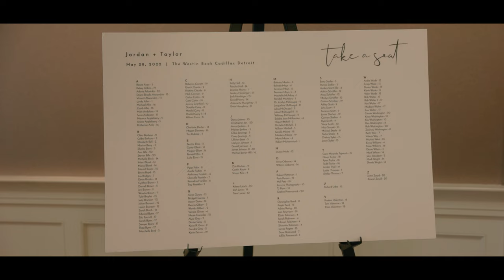Jordan & Taylor | The Westin Book Cadillac, Detroit, Michigan | 2022 Wedding Film (shot on Canon R6)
Here's a sneak peek at Jordan & Taylor's big day! I had the honor of meeting these two last year when I shot a wedding film for Taylor's brother Nate. Capturing these two throughout the day at such a historic building in downtown Detroit was absolutely incredible! Aside from "serious face" model-esque photos and video clips, these two were all smiles all day 🙂
Here's a few of the vendors that helped make the big day possible:
Bride's Dress: The Wedding Shoppe
Bridesmaid Dresses: AZAZIE
Groom's Tux: Alexanders Custom Clothiers
Groomsmen Tux: THE BLACK TUX
Floral Arrangements: Viviano Flower Shop, Inc.
Venue: The Westin Book Cadillac Detroit
Rings: Jared The Galleria Of Jewelry
Hair: The Makeup Loft
Makeup: Rochester Beauty Bar / paintedbystephanie_
Cake: Arnold's home of sweets
DJ: Mike Djkutz West
Photography: Jermme.com
Want to book JEJ3 Films for your wedding or event?